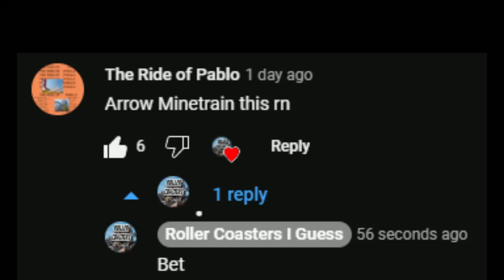Arrow Minetrain Filler Shit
Thanks, The Ride of Pablo, for this video idea. Comment what I should do next with this layout. Most liked comment wins!

0:00 Off-Ride
0:55 POV